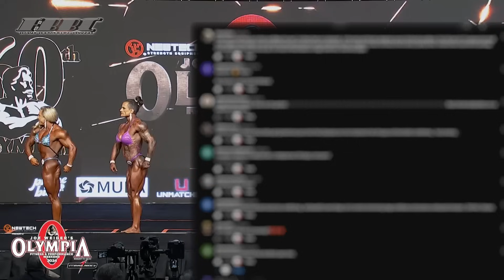FBBC | Ms ⭕️lympia 2024 Wrapup Womens Bodybuilding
00:00 - Start
28:25 - One on One
46:24 - thank you

The fab Ms Olympia contest

Results

1 ANDREA SHAW
2 ANGELA YEO
3 ASHLEY LYNNETTE JONES
4 HELLE TREVINO
5 NADIA CAPOTOSTO
6 KRISTINA MENDOZA
7 LEYVINA RODRIGUES BARROS
8 SHERRY PRIAMI
9 MICHAELA AYCOCK
10 THERESA IVANCIK
11 ALIDA OPRE
12 JULIA WHITESEL
13 HUNTER HENDERSON
14 ALCIONE SANTOS BARRETO
15 AVA MELILLO

The womensbodybuilding

By @FemaleBodybuildingChannel
Production by @JBFilmworks